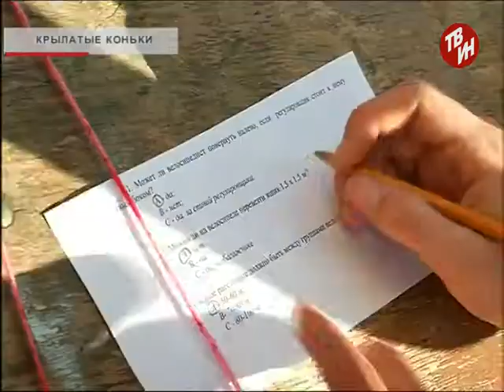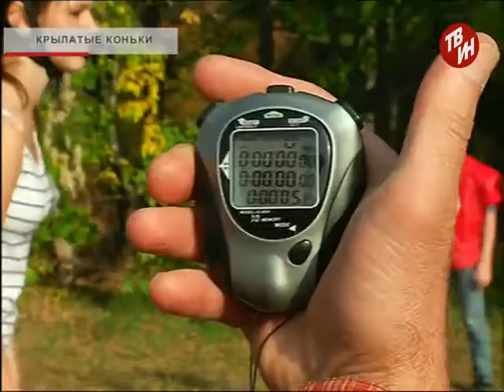Время местное - Крылатые коньки